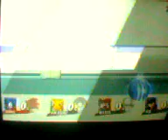Just Smash Brothers - #770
@slimmario58, Great! Is that the N64 or DS version?